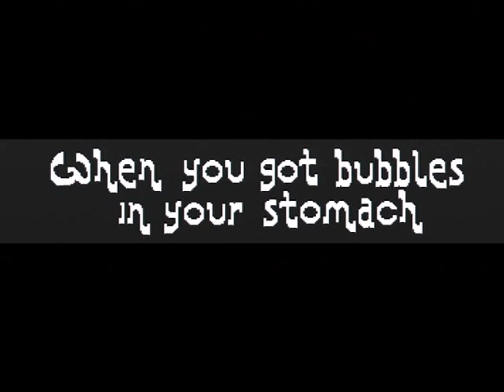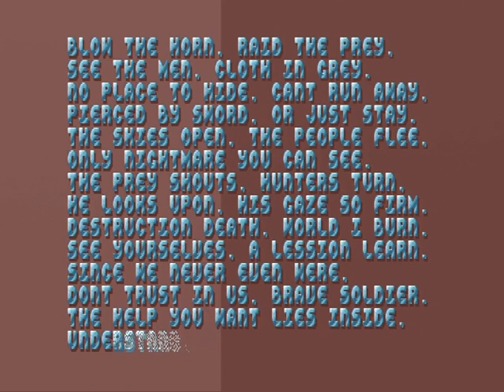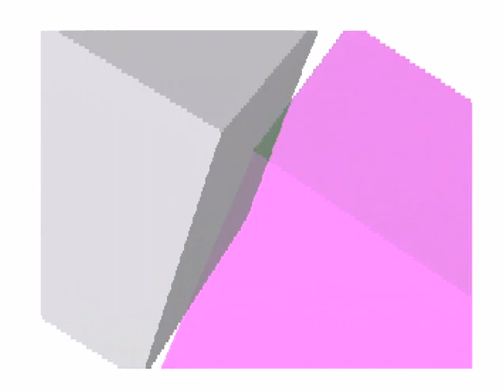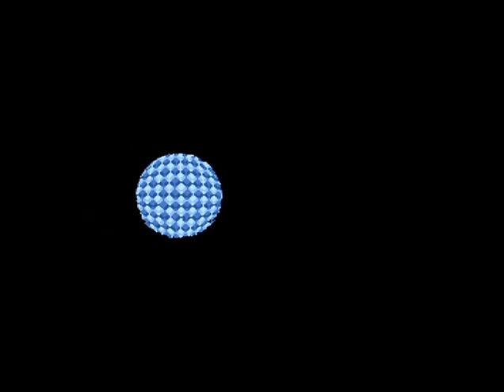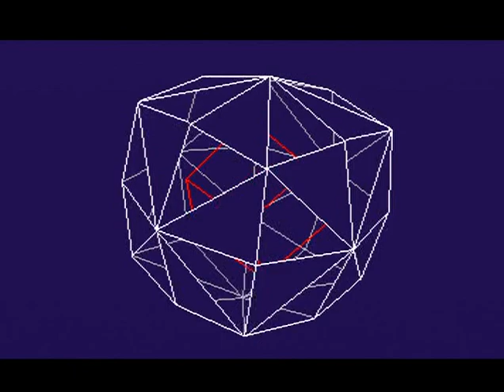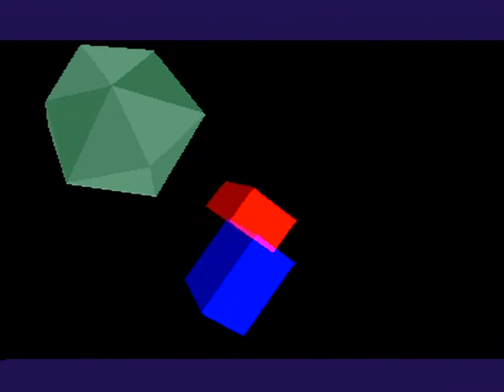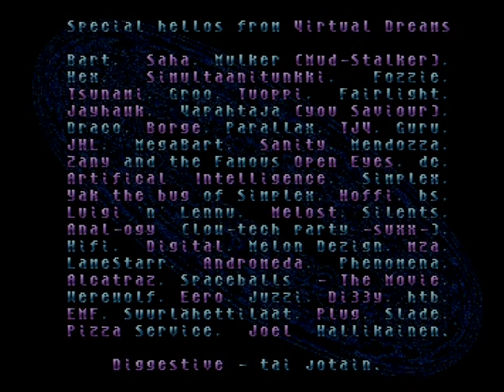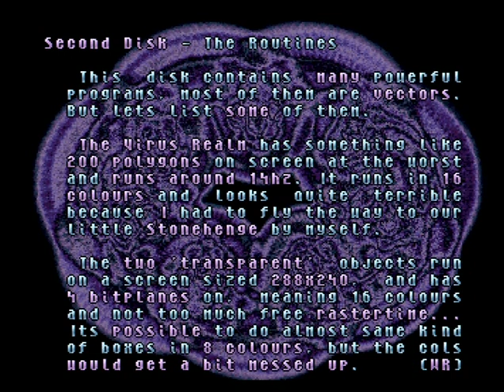VIRTUAL DREAMS 1992 ABSOLUTE INEBRIATION (A500)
VD/FLT: ABSOLUTE INEBRIATION (1992)

Code: Dr.Skull
GFX: Jaco

Capture & x264 encode by Lemming/OFFENCE&FIG
Hardware: Amiga 500 rev 6A PAL ECS Agnus 1MB, op.amp modded for loudness
Special greetz to suomiscene & Arabuusimiehet